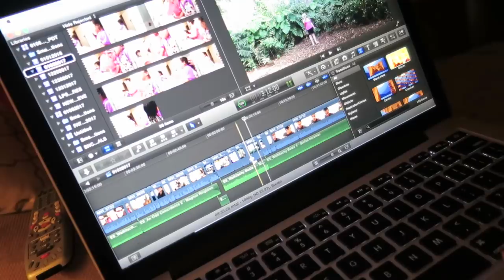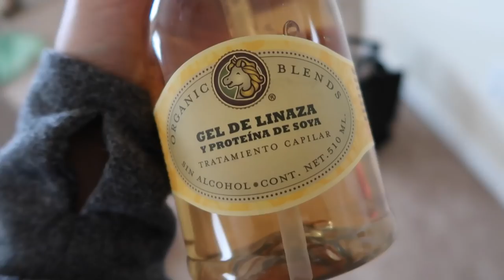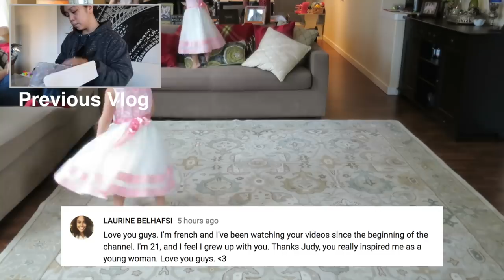HOW NOT TO ACT IN PUBLIC (SCARY MOMMY) - January 04, 2018 - ItsJudysLife Vlogs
Don't forget to "Thumbs up" if you enjoyed the vlog!

Judy's Links

Benji's Links

Vlog Camera We Use:

Blendtec Blender